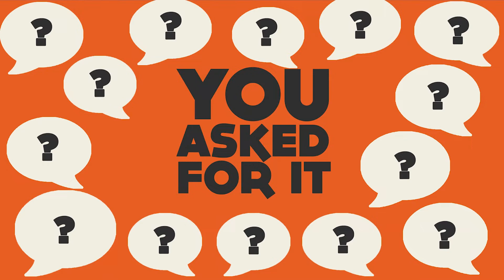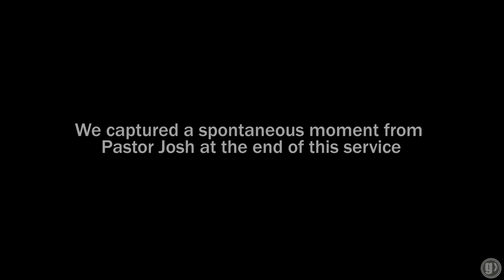How Do I Deal With My Dysfunctional Family | You Asked For It Week 2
Sadly, sometimes the people closest to us hurt us the deepest, and the relationships we expect to be most life-giving end up being the most toxic. But God designed families to thrive and be life-giving. Could we ever experience that? In this sermon, Pastor Josh answers specific questions asked about how to be faithful to Jesus while living inside and around broken and dysfunctional families.

0:00 Introduction
3:41 Recognize The Power of Family
5:57 Recognize You Are Not Alone
9:08 Overbearing In-laws & Controlling Parents
9:27 The Honor Principle
13:36 The Separation Principle
21:00 The Protection Principle
27:33 The Only Christian In a Family of Non-Christians
30:25 Rejoice You Have a Reward In Heaven
32:01 Following Jesus Means You Will Lose Friends and Sometimes Family
32:53 Matthew 10:34-37
33:47 Jesus Asks You To Give Allegiance To Him Over Family
38:06 Luke 9:57-62
38:39 Refuse To Be Bitter Toward Them, Rather Extend Love To Them
38:52 Luke 6:28
41:28 Set Boundaries Where Necessary
43:31 How Do I break From The Iniquities and Sins of My Family?
43:50 You Were Most Profoundly Shaped By Your Family, But You are Not Ultimately Defined By Your Family
44:34 1 Peter 1:18-21